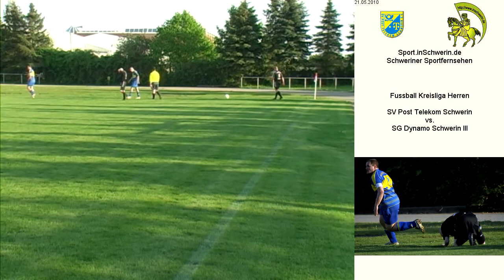Fussball Kreisliga Herren SG Dynamo Schwerin III vs. SV Post Schwerin 2:7